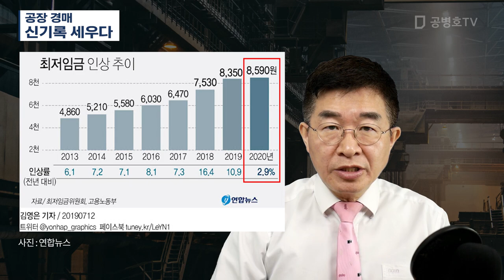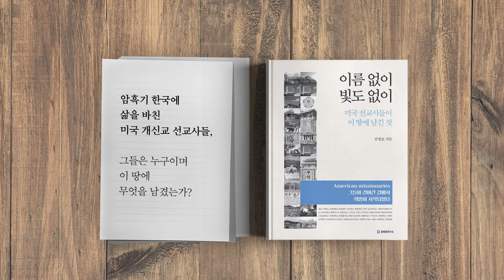공장 경매 / 신기록 세우다 [공병호TV]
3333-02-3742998 카카오은행 (예금주 : 공병호) / (텔레뱅킹 : 090 & 은행코드 : 90)

참고자료
1. [사설] 이 와중에 논의 시작된 내년도 최저임금, 최소한 동결해야, 한국경제, 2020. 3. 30
2. 코로나19 앞서 골목상권 휩쓴 최저임금, 허동준, 동아일보, 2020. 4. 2
3. 무너지는 중소기업... 공장 경매 2년새 70배 폭증, 정순우, 조선일보, 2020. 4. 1